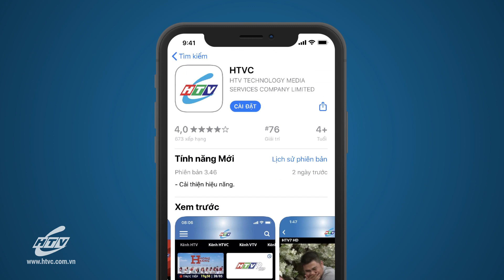Những Vụ Án Lạ - Tập 69 : Trợ Cấp | HTVC Phim Truyện Việt Nam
Những Vụ Án Lạ (Tập 70) vào lúc 11g45 AM Việt Nam ngày 04/11/2022
Những Vụ Án Lạ sẽ là chuỗi phim được tái hiện lại những vụ án được mọi người quan tâm và qua đó chương trình gửi đến quý khán giả những thông điệp sâu sắc những giá trị đạo đức về tình người trong cuộc sống mà đôi khi chúng ta lãng quên do sự nông nổi, nóng vội của mình. Bên cạnh những vụ án cùng với sự tham gia cố vấn của các luật sư hàng đầu sẽ giúp giải đáp thắc mắc về các vấn đề trong gia đình, xã hội để chúng ta có những kiến thức về pháp luật hoặc các hành xử cho đúng mực trong từng trường hợp khác nhau
✅ Web / Wap mobile :
► Smart TV /STB : Tải HTVC for Android TV